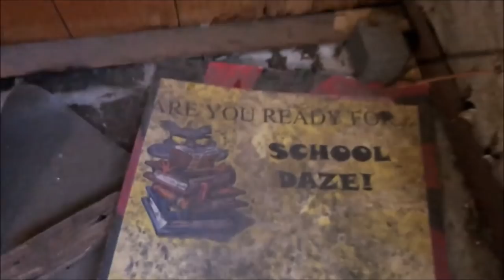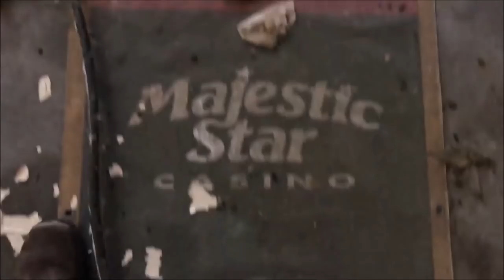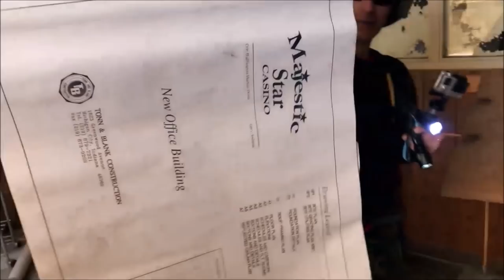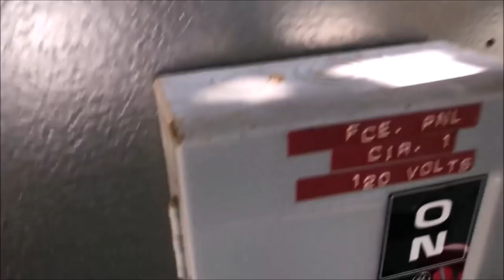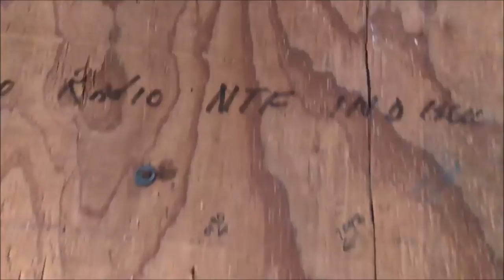Universal Atlas Cement Company "Portland Cement Plant"~ Exploring Buffington Harbor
The Universal Atlas Cement Company is an abandoned Portland cement plant near Gary, Indiana.